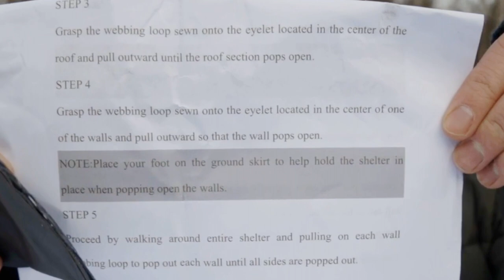Portable Photo Blind for Wildlife Photography (Atemi Camo 2)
How to get closer to wildlife? Photo blinds, hunting blinds or ground blinds whatever you call it, can be a great method to observe wildlife. I have been looking for portable pop-up photo blind for wildlife photography. Finding a good blind has been difficult because it has to be big enough for me to sleep and stay there for long periods of time. Finally I bought pop-up hunting blind Atemi Camo 2. It's not an expensive option (around 200 €), but still big and sturdy enough for my purpose.

Dimensions: 167 cm x 185 cm x 185 cm (height x width)

At the end of the video I test photographing birds from the photo blind near the feeder.